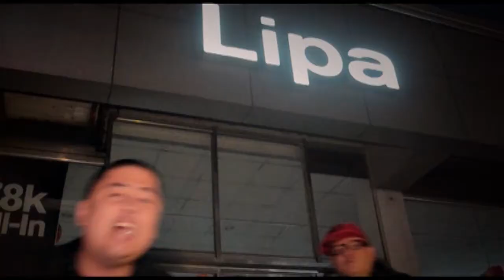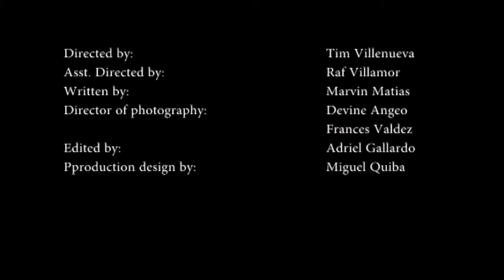Pilipinas - Gazmastah feat: Godswill, Mikeswift, J-Hon